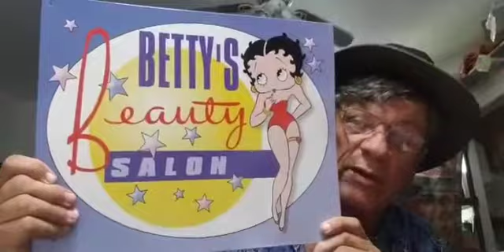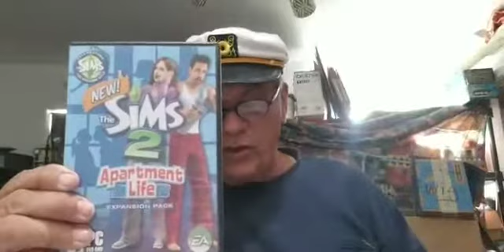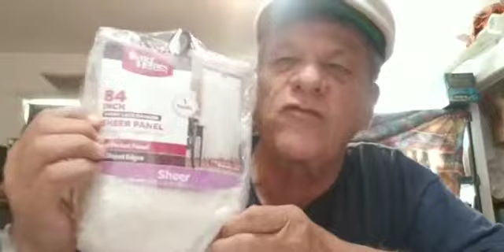July sales were hot and...thank you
Video is that knowledge root of all the past cells that I did in part of the months of July and a verbal thank you to those customers as well as introducing 6 more products that just arrived check it out